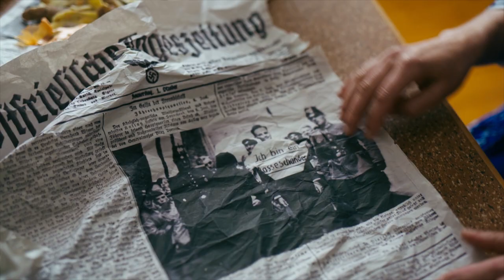'ARACY, der Engel von Hamburg' (Trailer)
Dir. Gabriele Rose
DoP Patrick Popow
Prod. Doclights GmbH